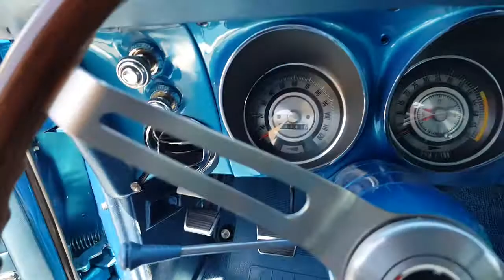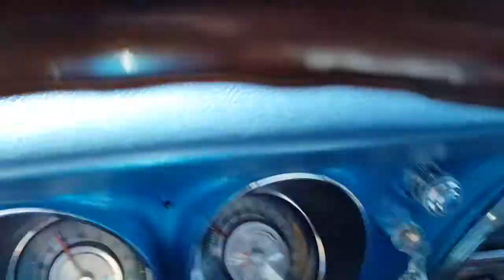1968 Chevy Camaro RS/SS 396V8 Big Block For Sale